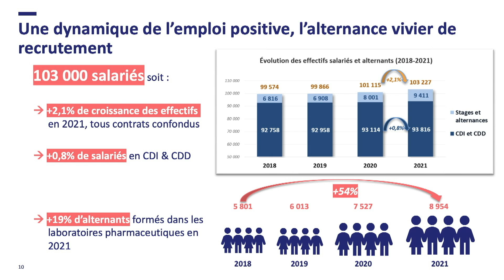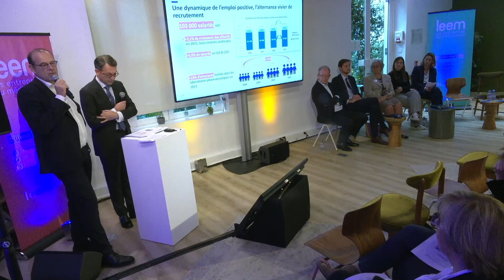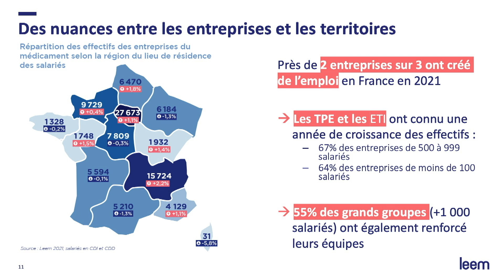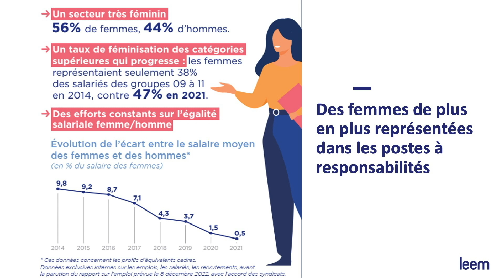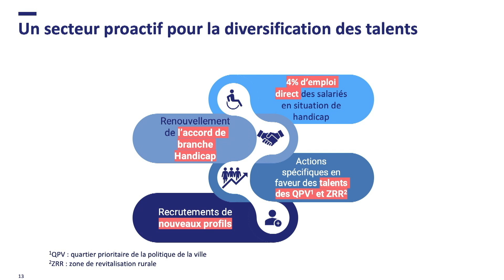Conférence de presse emploi - Leem x Pôle Emploi - 28 septembre 2022